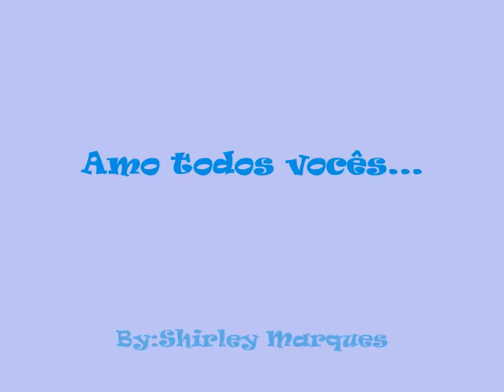Melhores amigos.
AMOO